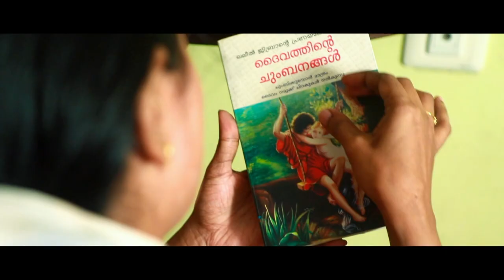Kothuku valkkadiyile Pavakal..Teaser Video Dolls under the Mosquito net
Script and direction siju painayil